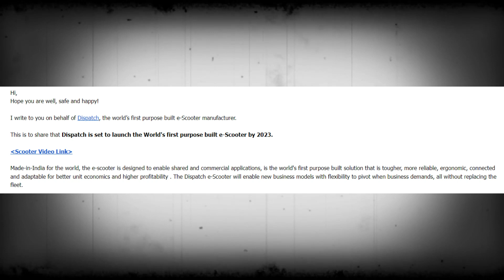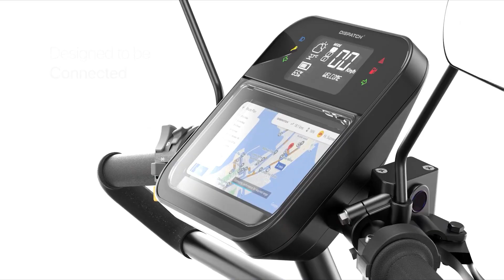Multi Utility Electric Scooter "DISPATCH EV" ⚡⚡| Swappable Battery, Bluetooth and Many More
Hello Dosto,